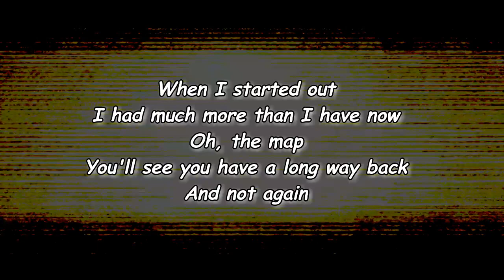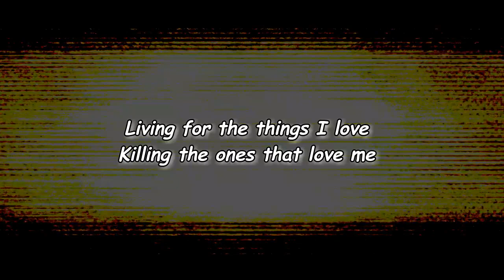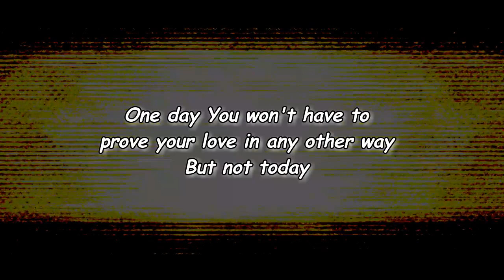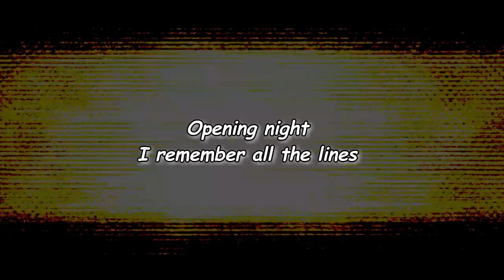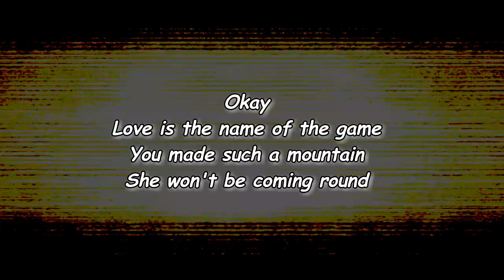Aldous Harding - She’ll Be Coming Round the Mountain (Lyrics)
She’ll Be Coming Round the Mountain Lyrics:

Edit Lyrics
When I started out
I had much more than I have now
Oh, the map
You'll see you have a long way back
And not again

Living for the things I love
Killing the ones that love me

Always there's a marriage
Sad, true, and they do

Breathing time is a lonely state of mind
When it comes to eating time
How will I know the meal is mine?

One day
You won't have to prove your love in any other way

Opening night
I remember all the lines

Okay
Love is the name of the game
You made such a mountain
She won't be coming round